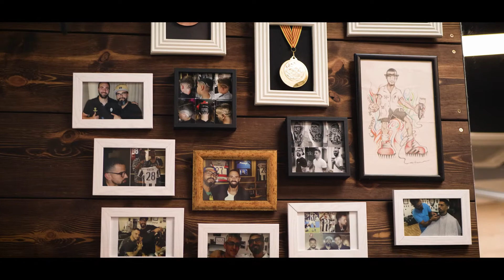Euforia Barber CARLOS PARRA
Video de la Nueva EUFORIA, peluqueria y barberia.
Realizado por Ramón Leiva